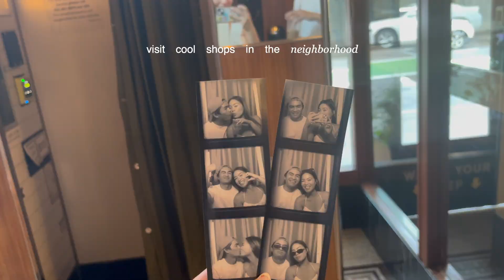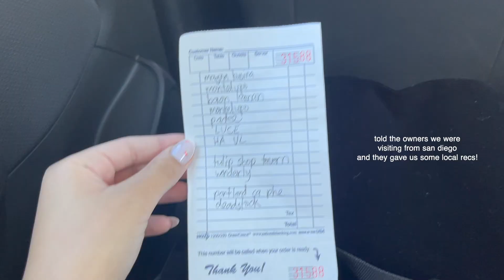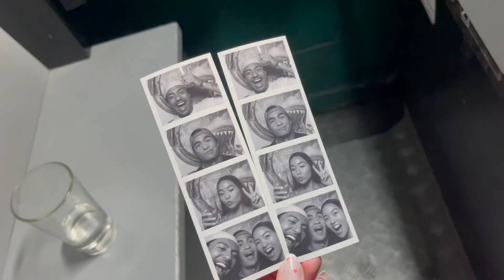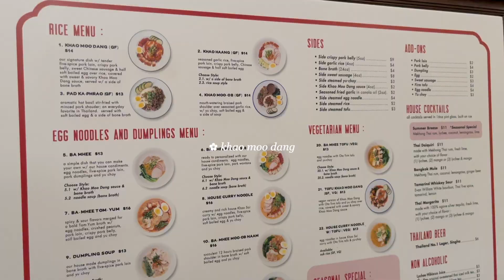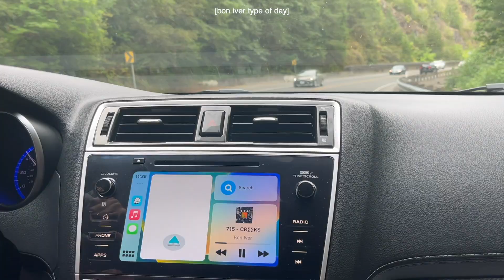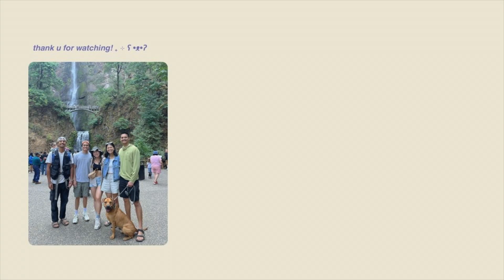portland vlog 2023 | things to do, oregon coast, pdx food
another trip to the pnw ~ surrounded by trees and the oregon coast. we ate lots of good food, explored diff neighborhoods, took mini day trips to see multnomah falls + the oregon coast + spend time with family. ⊹˚. ♡

 ⟢ songs:
cheese - lukrembo
tropics - foolie $urfin & jus lovehall
peaches - veggi
halfway up - the brook & the bluff